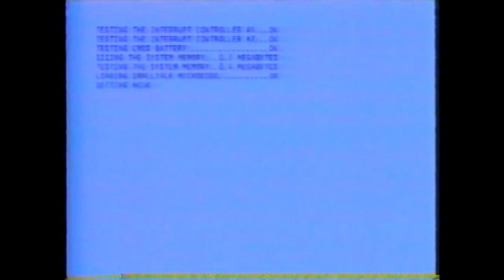1989 Washington @ USC 2